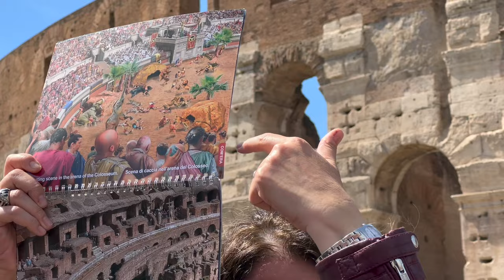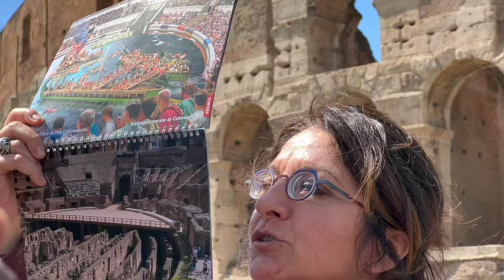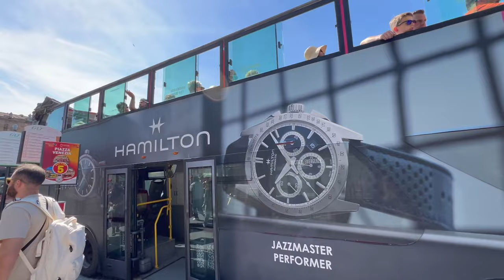Rome City Tour | Exploring Roman Empire | Colosseum | Capital of Italy | Rome Top Places to Visit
In this Video I have my tour to Rome which is capital of Italy.
Video has top and famous places to visit in Rome Italy
I have explored the ancient Roman empire present in rome covering the history and architecture of rome.

I have visited places like Colosseum which is one of the seven wonders of the world,St Peter's Basilica , Vatican , Pantheon ,Roman Forum, Palentine Hill , Museo Nazionale di Castel Sant'Angelo,Monumento a Vittorio Emanuele II

Rome
Lazio,Italy,Europe
A heady mix of haunting ruins, awe-inspiring art and vibrant street life, Italy's hot-blooded capital is one of the world's most romantic and charismatic cities.

It’s easy to see why Rome’s one of the most-visited places on the planet: There’s history everywhere (the Pantheon, the Colosseum, the list goes on), sculptural masterpieces in almost every piazza, and—of course—ridiculously good food. Every trip could feel like a whirlwind, but slow down and you’ll discover lots of surprises. Spend a Sunday morning in Trastevere and hunt for vintage finds at Porta Portese flea market. Or hit San Lorenzo—a student neighbourhood with an edgy-but-charming vibe—for trendy shops, galleries, and street art. Dinner’s not ‘til late here, so grab an aperitivo in Prati—it’s walkable from the Vatican and packed with quirky sidestreet bars.Yes, the energy’s next-level, so if you need a break, head for the hills (literally) and check out Aventine Hill, a leafy-green suburb with peaceful gardens and some of the best views of the city. There’s always something to do and we’ve got more recs, below.